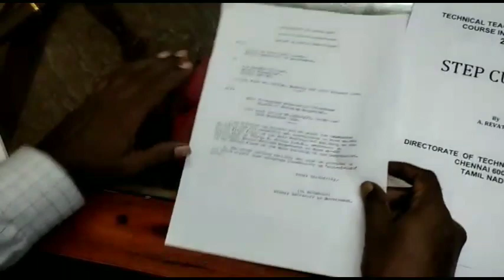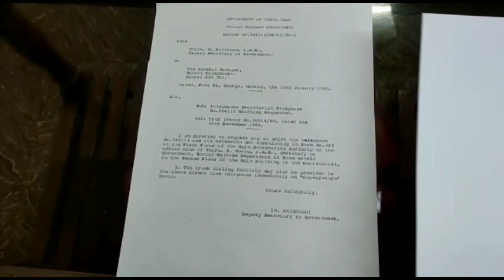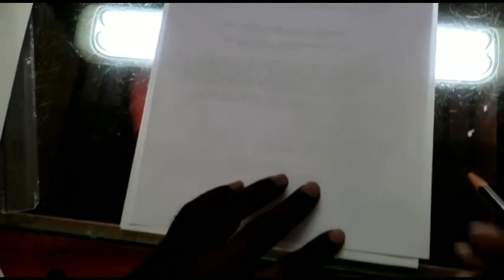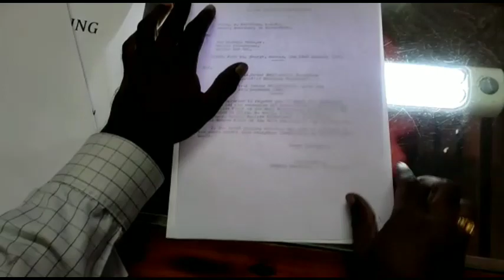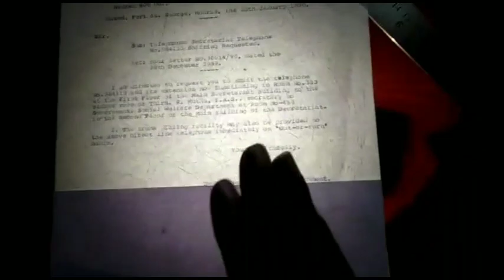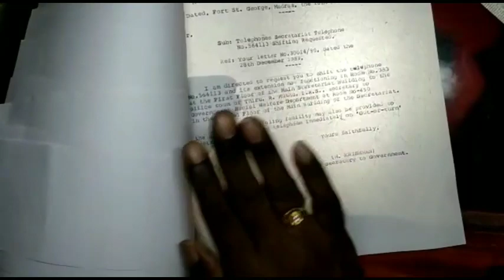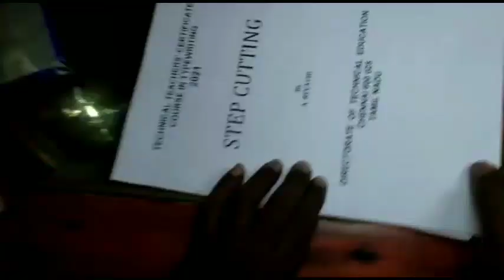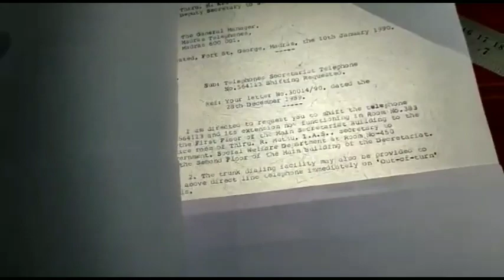TTC STEP CUTTING